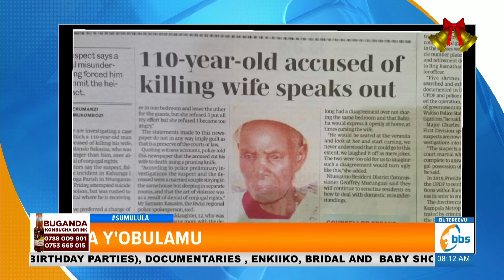Eby'omukadde ow'emyaka e 110 eyasse mukyala we biranze